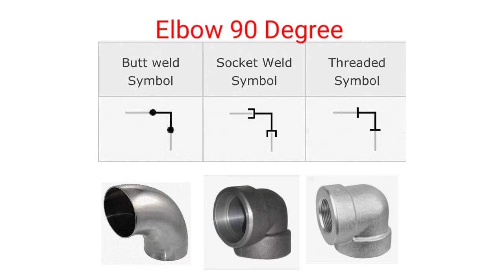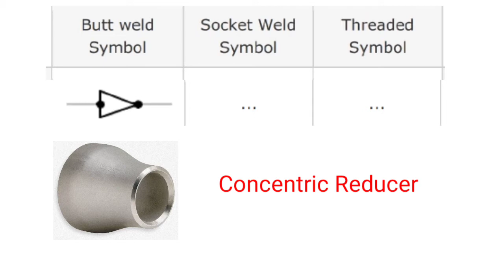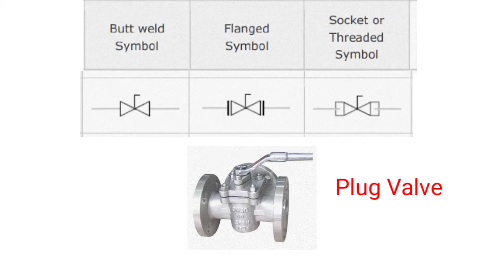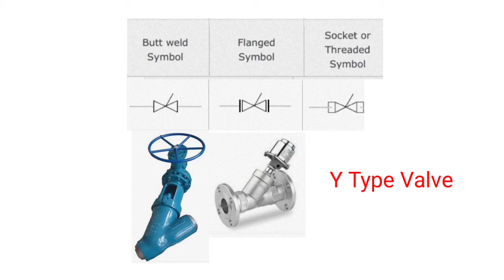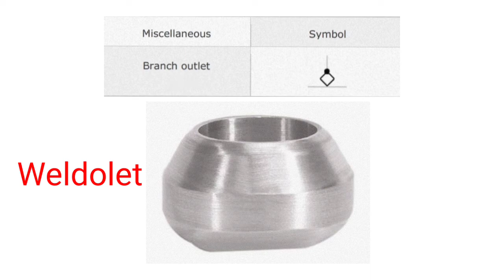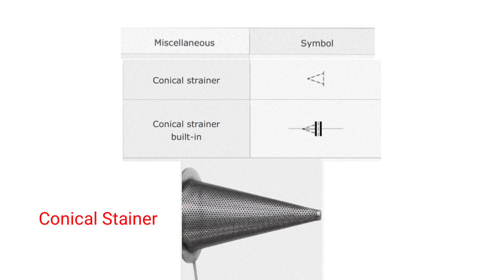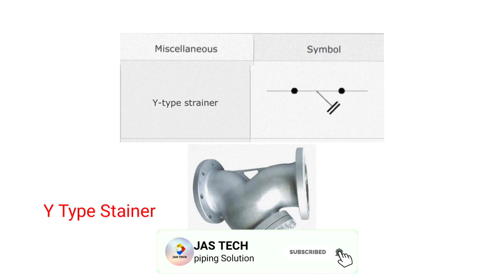Isometric drawing symbols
Piping Isometric Drawing Symbols/ Piping Basic Symbols